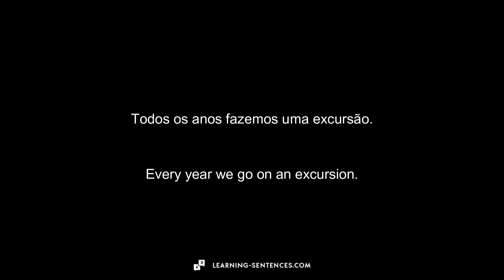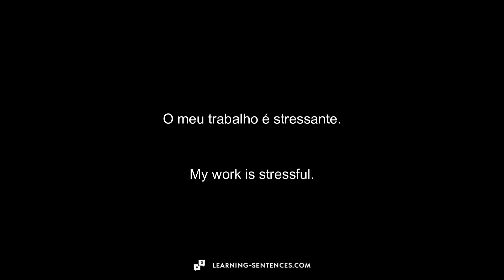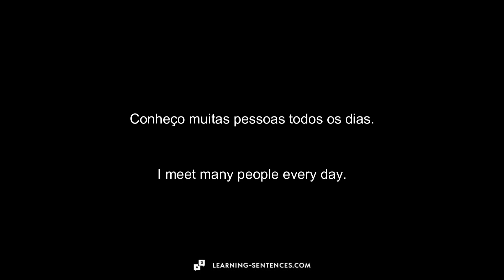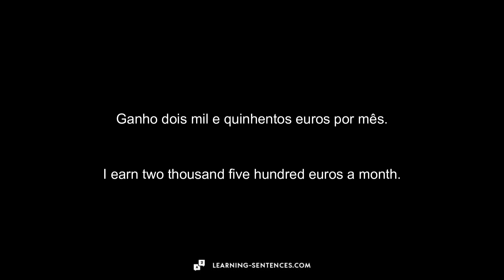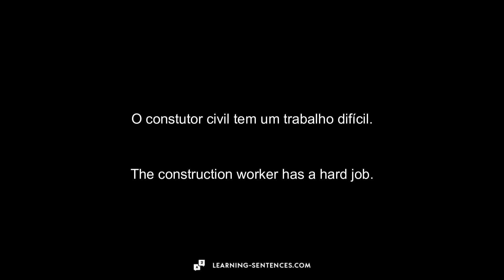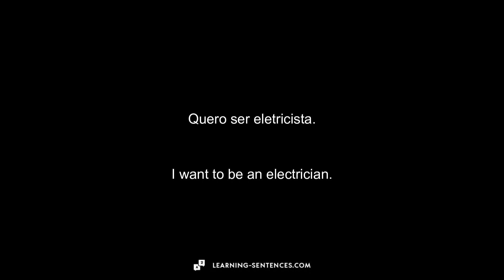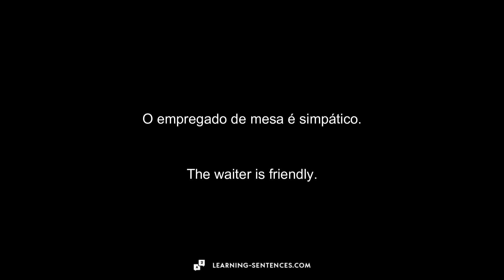40 MENINGAR OM ARBETE 🇬🇧 LÄR DIG ENGELSKA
▬ OM DENNA KANAL ▬▬▬▬▬▬▬▬▬▬▬▬▬▬▬▬▬

Hej, jag heter Johannes.
Jag älskar att arbeta med främmande språk. Det var därför jag bestämde mig för att skapa den här kanalen. Alla videoklipp är utvecklade i samarbete med modersmålstalare.
Jag hoppas att du tycker att videorna är till hjälp. Lämna gärna en kommentar under den här videon för att berätta vilket ämne du vill att vi ska ta upp härnäst.
Johannes

▬ IDÉN BAKOM FILMERNA ▬▬▬▬▬▬▬▬▬▬▬▬▬▬▬▬▬

Många börjar lära sig ett nytt språk innan de åker på semester. Att tala det lokala språket visar respekt för landets kultur. Grundläggande kunskaper i ett språk kan vara till stor hjälp på till exempel en restaurang eller en stormarknad. Att lära sig ett nytt språk med hjälp av videor - oavsett om du är nybörjare eller avancerad - är ett utmärkt sätt att göra snabba framsteg. Genom att kunna pausa filmerna kan alla välja sin egen individuella inlärningshastighet. Å andra sidan kan auditiva inlärningstyper lyssna på videorna medan de joggar eller till och med sover. Visuella elever kan pausa videon efter varje ord eller mening och skriva ner det. Dessa typer av videor är också optimala för barn, eftersom spännande berättelser, samtal eller tecknade filmer hjälper ordförrådet och fraserna att stanna kvar längre i hjärnan. Ordförråd, siffror och grammatik kan lättare läras ut genom enkla meningar.